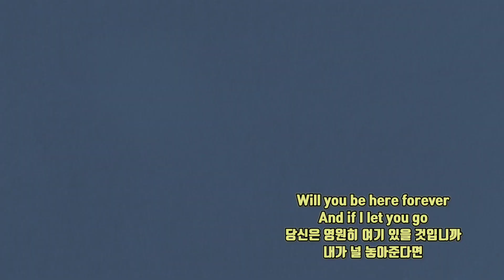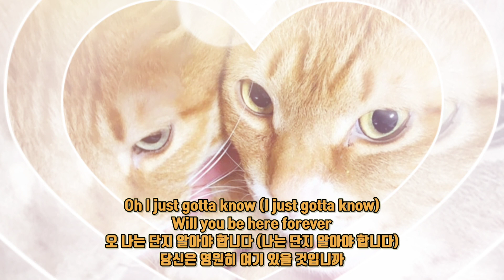Seize the day 오늘을 즐겨라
13살 되는 해리 Harry Becomes 13 Years old MUSIC Got To know-Jqrdan.padilla#healing healingmusic#music